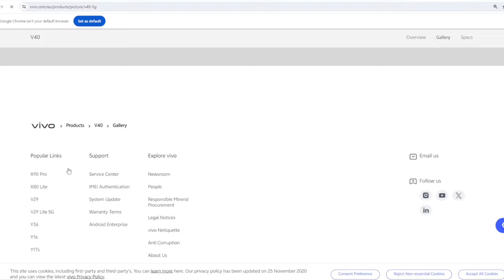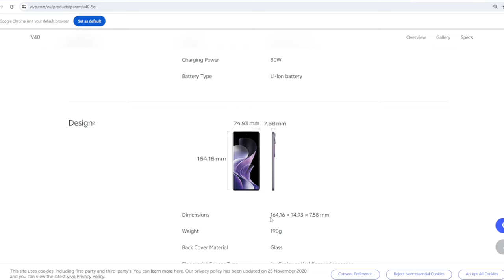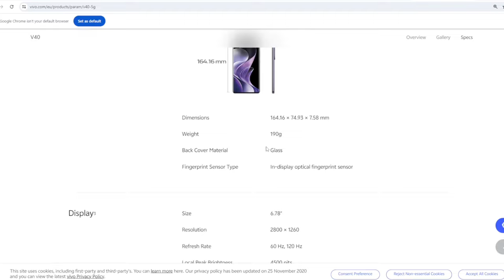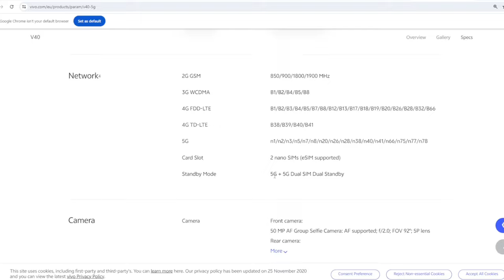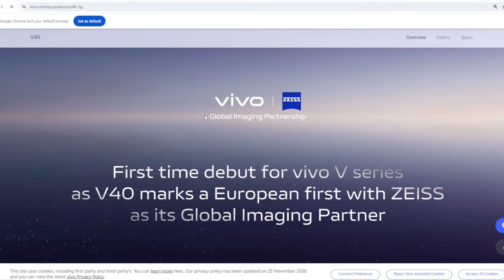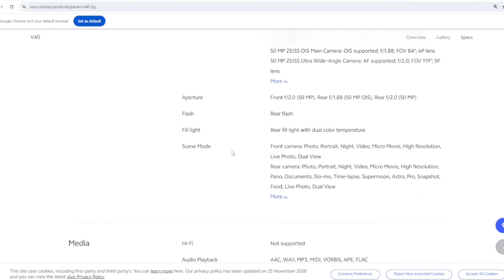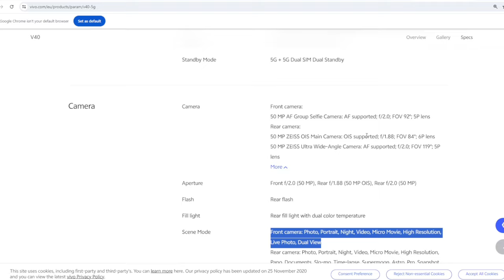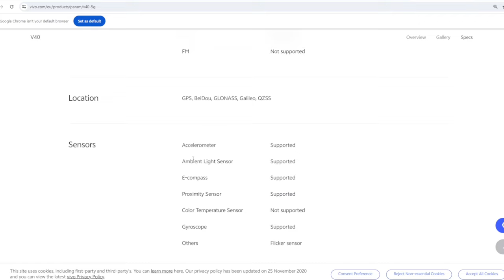Vivo V40 5g | Vivo V40 In Telugu| MJ Kishore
In this video about vivov40 Mobile Specifications explained in Telugu hope u watch and enjoy the video of vivov40intelugu thank you 😍